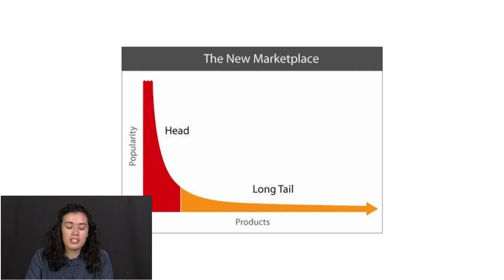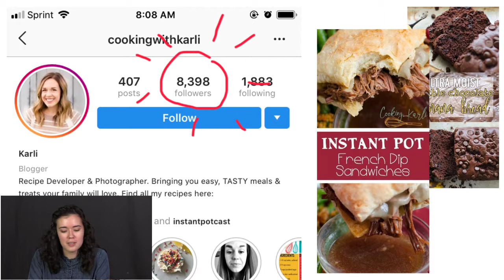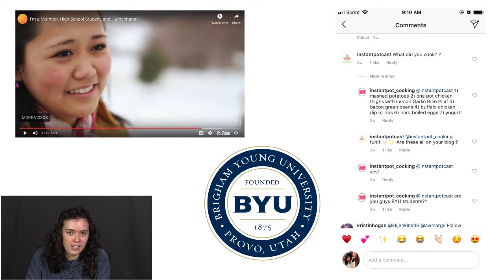The Long Tail, Podcast Community and Podcast Promotion (Erika Free, "The Instant-Podcast")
Success with a cooking podcast came through careful consideration of the long tail of online content. So says Erika Free, co-creator of "The Instant-Potcast" produced at BYU's Undergrad Podcast Lab. (Hear it